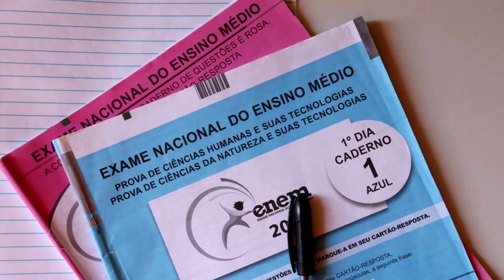enem PROXIMO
ESTÁ SE APROXIMANDO O DIA DA AVALIAÇÃO DO ENEM.